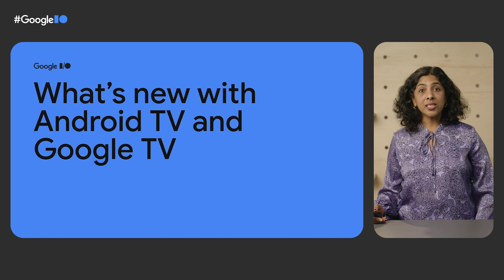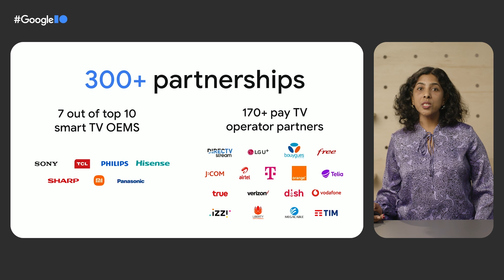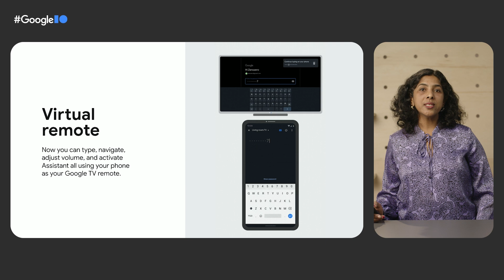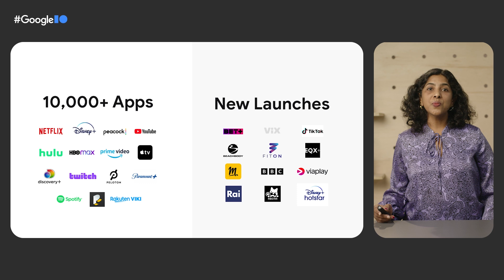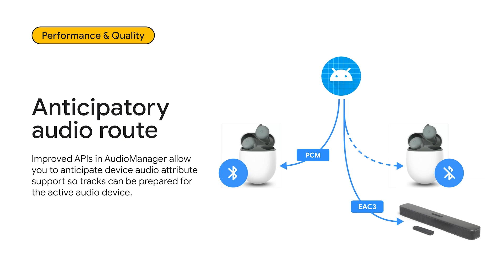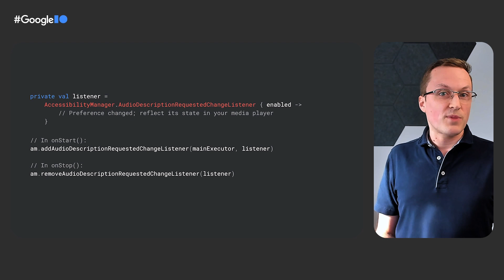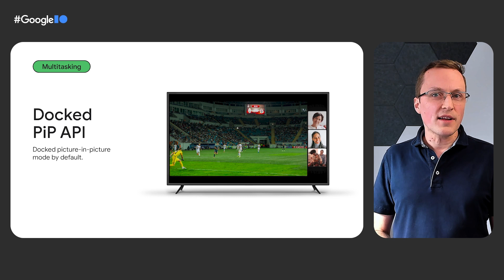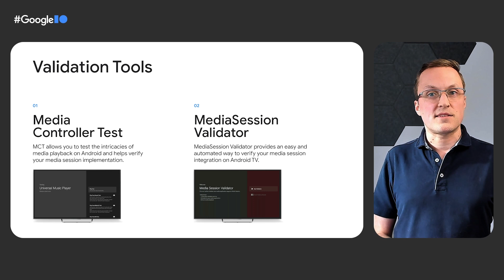What's new with Android TV and Google TV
Discover the latest from Android TV and Google TV, including a recap of Android 12 updates and what’s coming soon with Android 13. Explore the newest developer features and validation tools to help you connect with TV users.

Speakers: Paul Lammertsma, Shobana Radhakrishnan